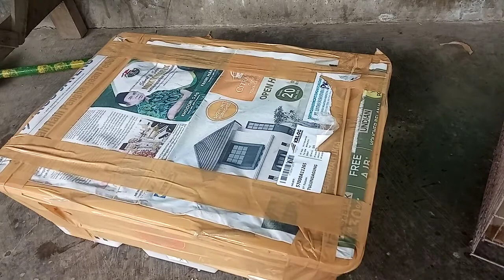Dpt kiriman video dari kang BAMBANG,, tentang mb NIAS JANDA,, yg di ambil dari KANTOR paket,,